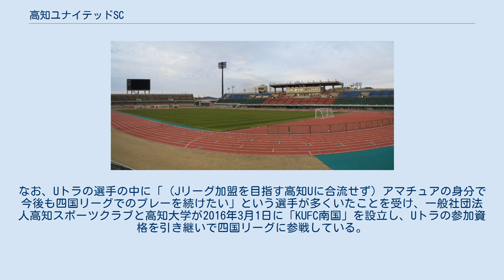高知ユナイテッドSC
高知ユナイテッドスポーツクラブ（こうちユナイテッドスポーツクラブ）は、高知県を本拠地とする社会人サッカークラブ。
呼称は高知ユナイテッドSC（こうちユナイテッドエスシー）。
Jリーグ加盟を目指すクラブの1つである。
 2016年2月1日、高知県で初めての日本プロサッカーリーグ（Jリーグ）加盟クラブを誕生させることを目的として、共に四国サッカーリーグに所属していたアイゴッソ高知（以下「アイゴッソ」）と高知UトラスターFC（以下「Uトラ」）の2チームが統合して発足した。
エンブレムは土佐闘犬の化粧廻しをイメージし、アイゴッソの臙脂とUトラの緑を置いた中心に鰹を描く。
 なお、トップチームの運営はアイゴッソの運営会社であった「株式会社アイゴッソ高知」が「株式会社高知ユナイテッドスポーツクラブ」に商号を変更した上で行い、Uトラの運営法人であった「一般社団法人高知スポーツクラブ」が育成事業を担当する。
このため、四国リーグへの参加資格は、書類上はアイゴッソのものを引き継ぐこととなった。
なお、Uトラの選手の中に「（Jリーグ加盟を目指す高知Uに合流せず）アマチュアの身分で今後も四国リーグでのプレーを続けたい」という選手が多くいたことを受け、一般社団法人高知スポーツクラブと高知大学が2016年3月1日に「KUFC南国」を設立し、Uトラの参加資格を引き継いで四国リーグに参戦している。
 初代監督にはアイゴッソ監督の西村昭宏が就任、Uトラ総監督の野地照樹はアドバイザー的な役割として関与する方針である。